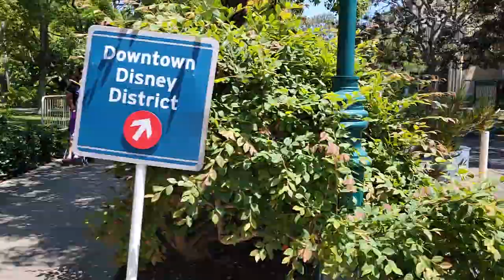Walking Path From Disney's Paradise Pier to Downtown Disney